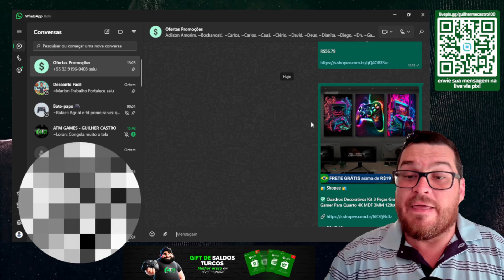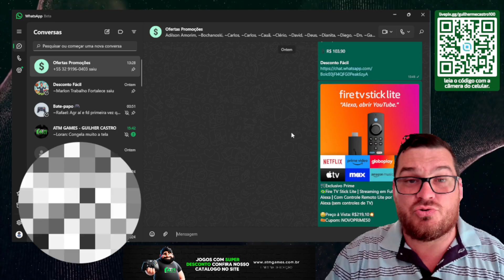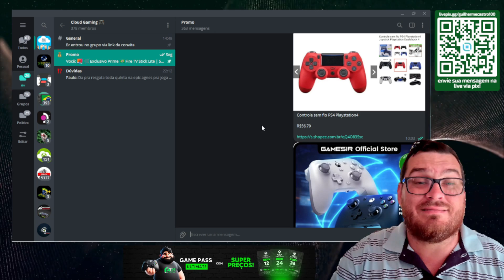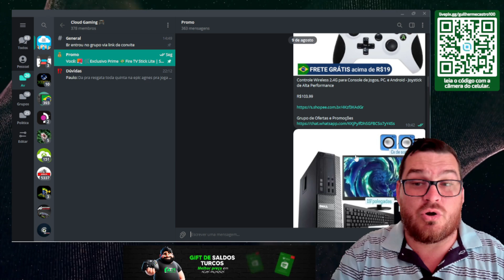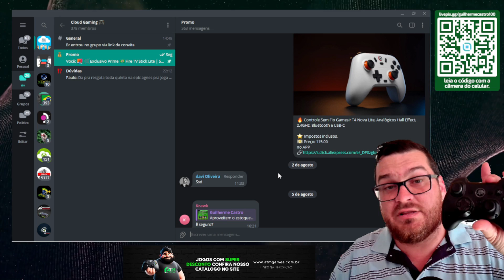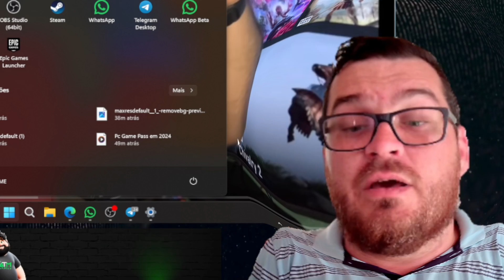Controle do Xbox360 sem fio funciona nas tvs com Xcloud? 2024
Controle do Xbox360 sem fio funciona nas tvs com Xcloud? novas maneiras em 2024

*Produtos Recomendados*
PS4